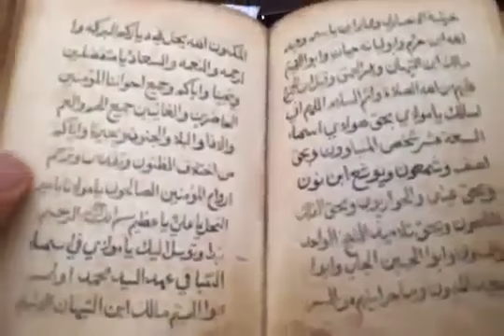SYRIEN: Fund eines Kufr-Schirk Geheimbuch der Nusairier-Alawiten - FSA - SUNNITEN - SCHIITEN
Übersetzung:
Im Namen Allahs des Allerbarmers des Barmherzigen, dies ist eine Beute der Kompanie „Märtyrer Schahbaa" der freien Armee. Dieses Buch wurde in einer der Wohnungen der alawitischen Offiziere gefunden. Dies ist das "Aljifr-Buch", ein sehr altes Buch wie man sieht. Das Aljifr --Buch ist bekannt bei der Alawitischen Sekte. Wir lesen jetzt etwas von ihren Irrlehren:

„Der Ehemann von der Batoul (jungfräuliche Fatima Zahra), Cousin vom Propheten, das gezogene Schwert, und der tugendhafte Ritter (es wird hier über Ali Ibn Talib gesprochen), und er ist der Alte Ewige, der weder seine Namen verändert noch aufgibt, wenn er seine Erde sieht, und auch verändert er nicht seine Erde noch gibt er sie auf, wenn er seinen Namen sieht, und ich bezeuge, dass er der Erste und Letzte und der Verborgene und Offenbare ist, und er ist zu allem fähig und jeder Antwort kundig. (Der Kameramann sucht zweimal Zuflucht bei Allah) O Brüder, nach diesem Sinn streben wir und wir weisen darauf hin, worauf die Gläubigen hingewiesen haben, und was die Propheten und Gesandten bestätigt haben. Und wir weisen darauf hin, worauf unser Scheikh und Herr Abi Abdi Allah Alhussein Ibn Hamdan Alkussaybi hingewiesen hat"

(er ist einer der Gelehrten dieser irregehenden Sekte, wie ich bereits gesagt habe. Dieses Buch wurde im Haus eines alawitischen Offiziers gefunden in Halab und befindet sich im Moment im Besitz der Kompanie Aschahbaa, die zur Abteilung Liwaa Attawhid gehört. Wenn Allah will, wird dieses Buch in vertrauliche Hände gelangen, um es zu veröffentlichen und die Irrlehre dieser Sekte, die nicht zum Islam gehört, zu zeigen. Der Kameramann im Hintergrund sagt: „Die behaupten Allah wäre Ali"
Es gibt keinen Gott außer Allah und Muhammad ist sein Prophet und Friede sei mit Ihnen.

Ein Anführer der Ahbash hier in Deutschland sagte mal zu einer Person, die vorher viel mit den Ahbash war und durch die Gnade Allahs rechtgeleitet wurde, dass die Nusairier Alawiten gute Menschen sind denn sie sind von Ahlul-Bayt, die Nachkommen der Familie des Propheten, Allahs Segen und Frieden auf ihm.
Einfach krank diese Ahbash